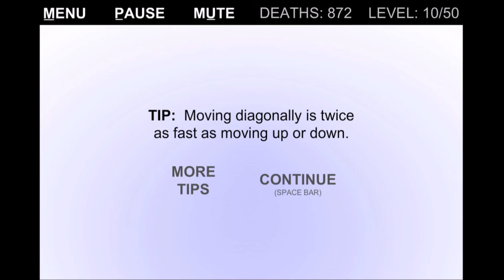TORTURING MYSELF FOR VIEWS | The Worlds Hardest Game 2.0 | Rage Episode 1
Comment what u think of the new videos!